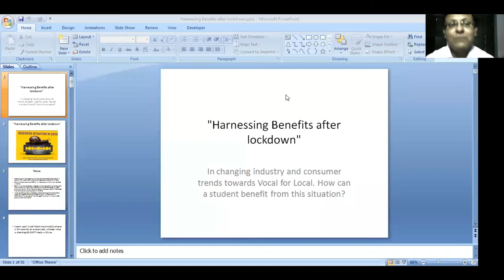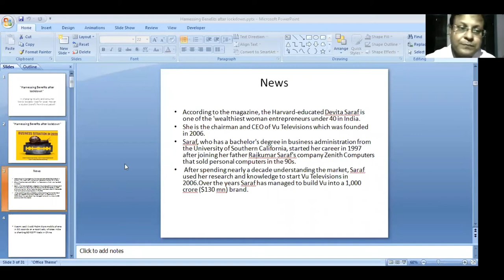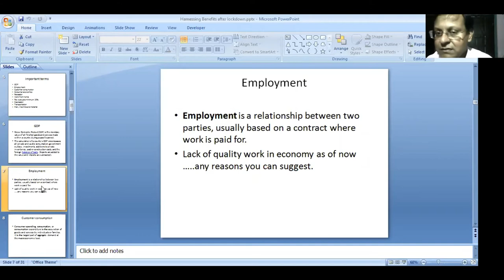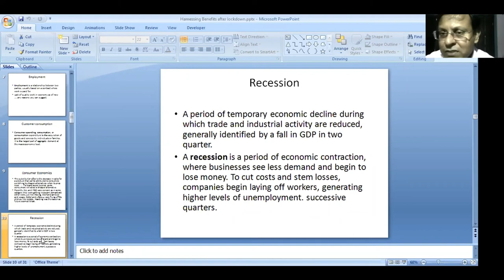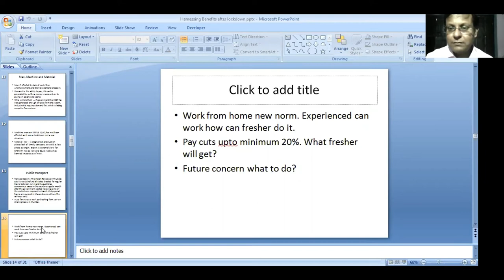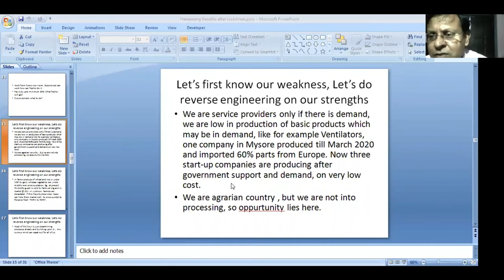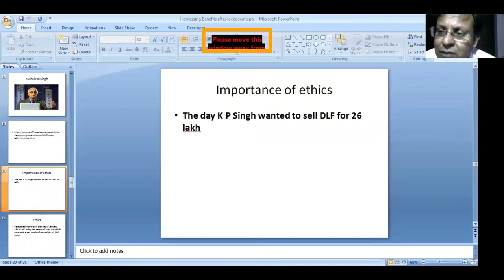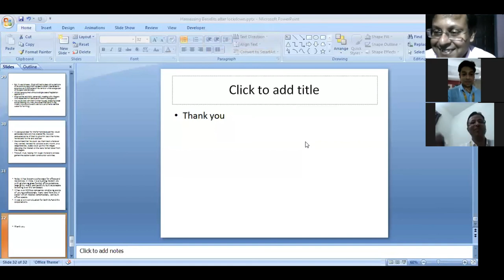Harnessing benefits after lock down | Webinar July 30 | JIET Jodhpur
Department of Applied Sciences, Jodhpur Institute of Engineering & Technology, organized a National level Webinar for Faculties, Researchers, and Students on topic Harnessing Benefits After Lock-down.

Hear it from the expert himself, Mr. Chandra Nath Singha, Franchisee Head, Western Union Money Transfer (U.P. and Uttaranchal).